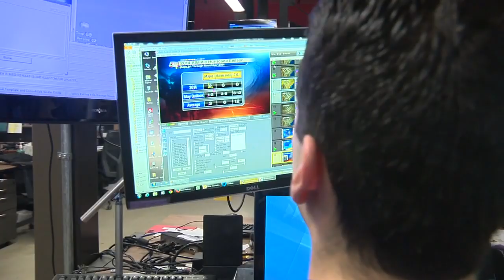Unscripted With Ursula: Katie Vossler